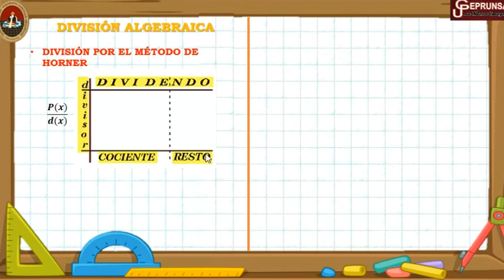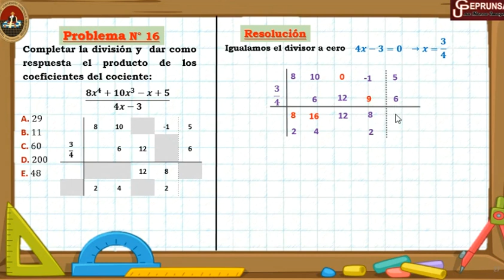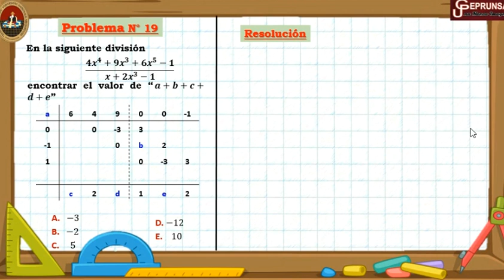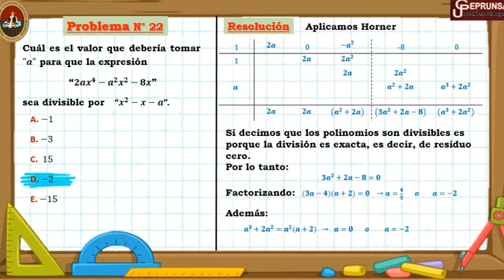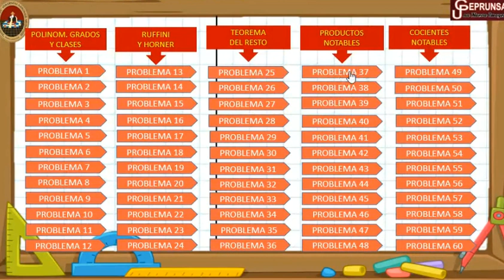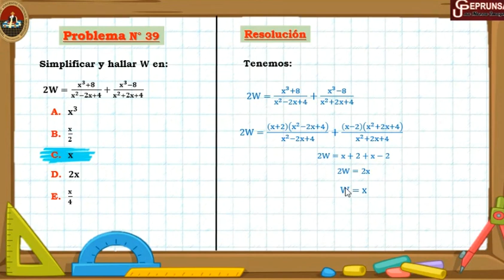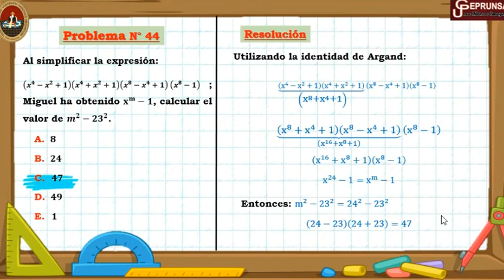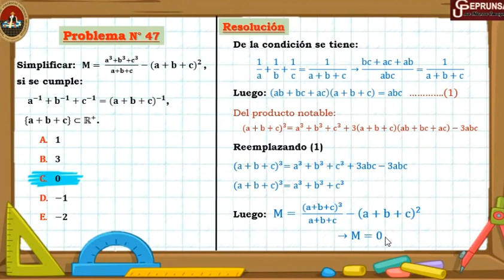S01 - División polinómica